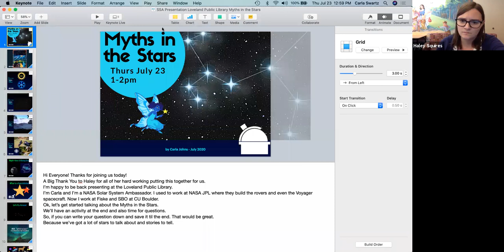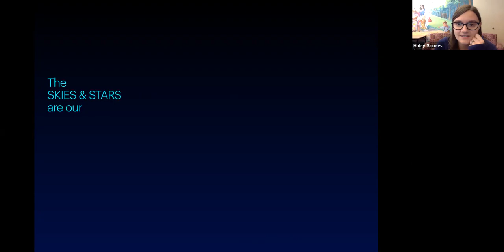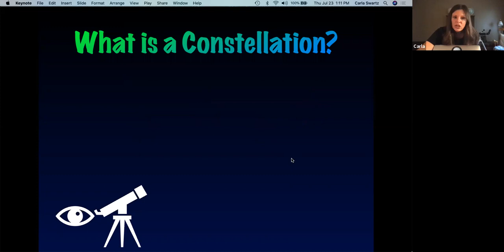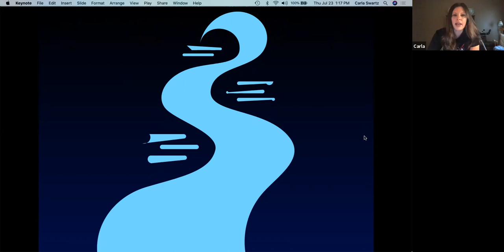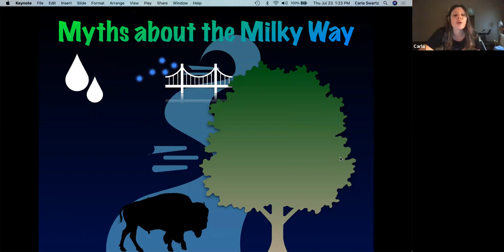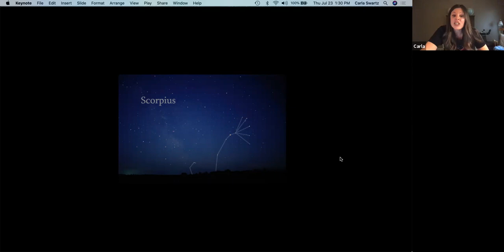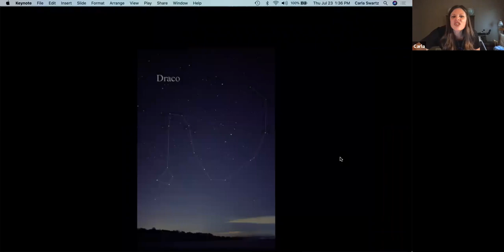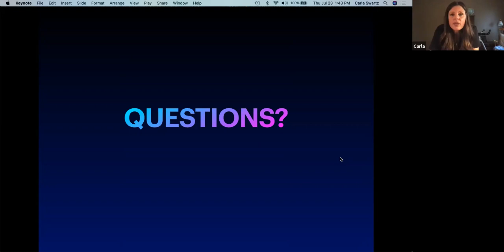The Myths in Our Stars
As part of Summer Learning Program, the Library invited NASA ambassador Carla to present "Myths in Our Stars!", where we learned about greek mythology and our constellations!